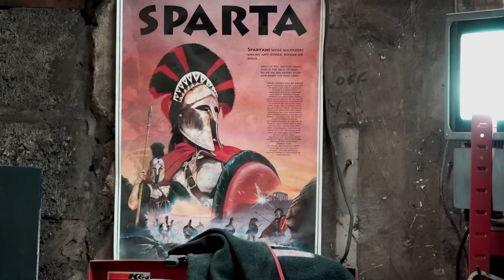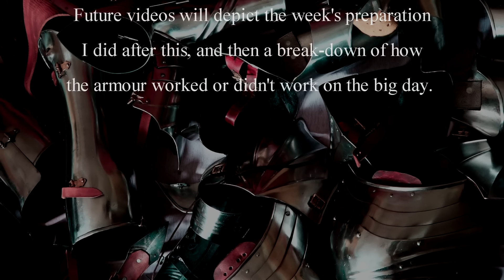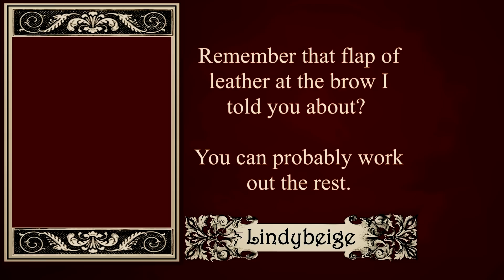Racing to get my armour ready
I had a week to get my armour ready for re-enacting the Battle of Tewkesbury.  This started with one day in the armourers' workshop.